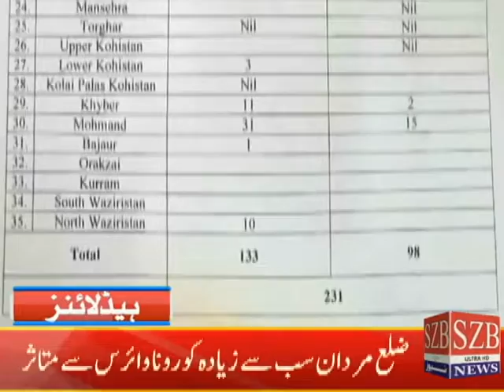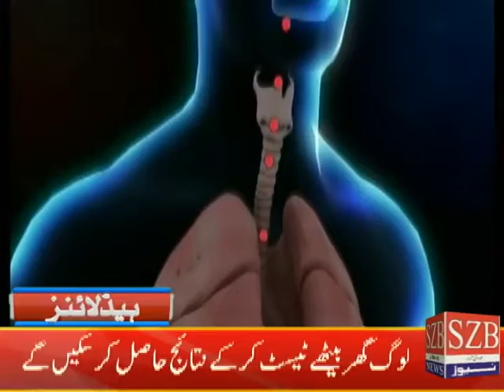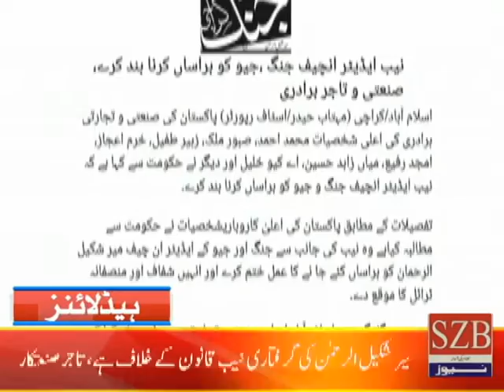SZB News Headlines | 28-03-2020|10:00 PM